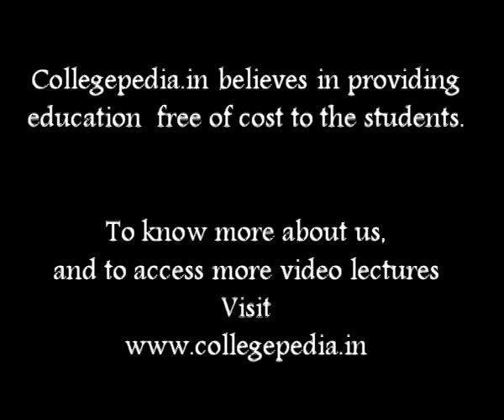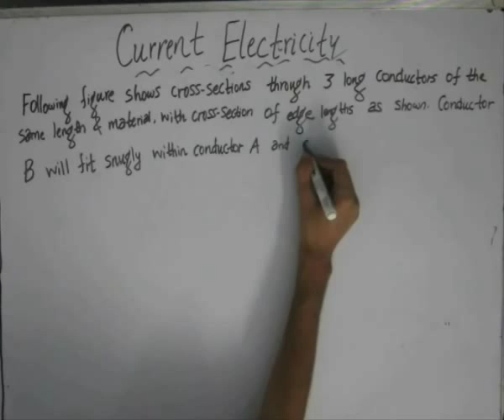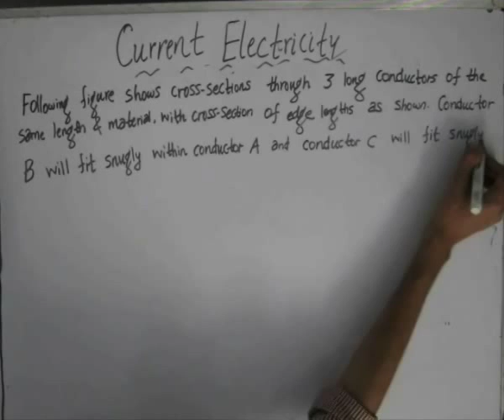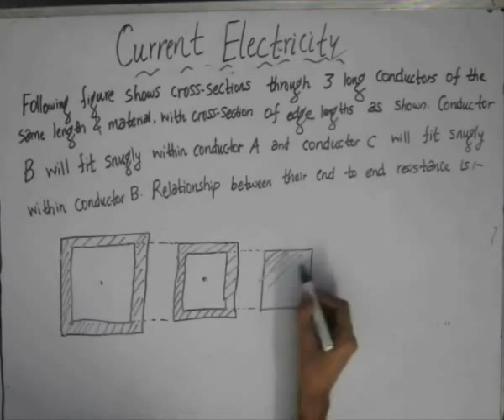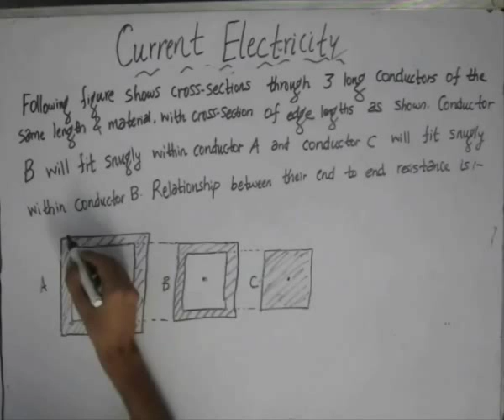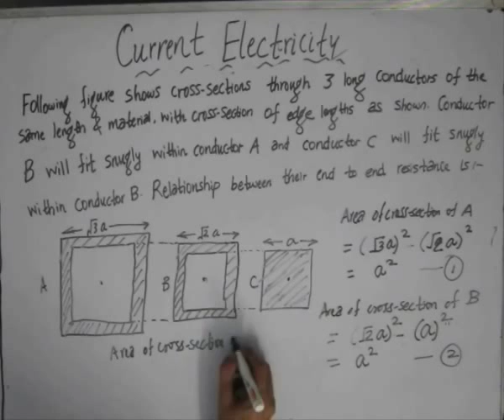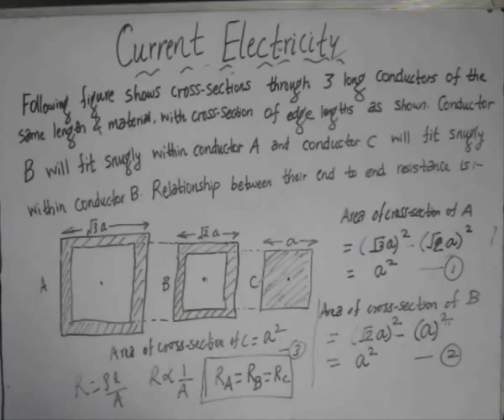Current Electricity, Lecture 9, Physics IIT JEE (Variation of Resistance with Cross Section)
This is a lecture for  understanding Current electricity in Physics for preparing for  JEE, BITS and other engineering exams. The lectures are taught by IITians themselves to help the aspirants. Collegepedia.in is uploading these lectures to help students learn in a better way. Visit collegepedia.in . We are on facebook and twitter as well.